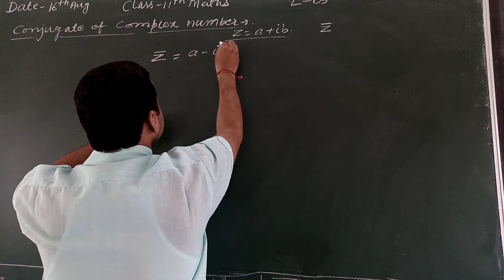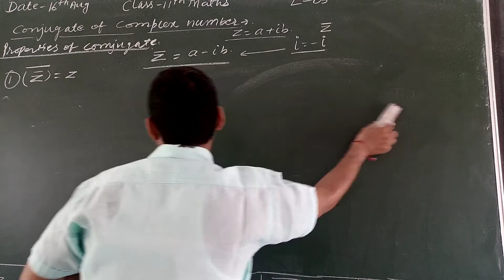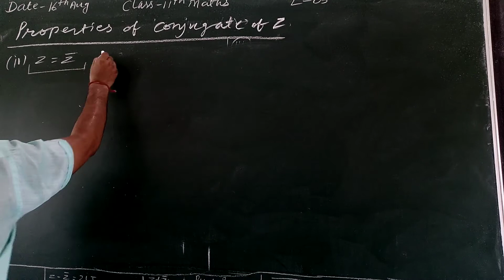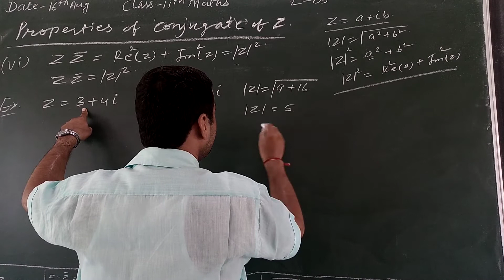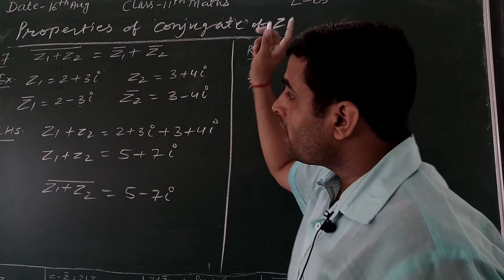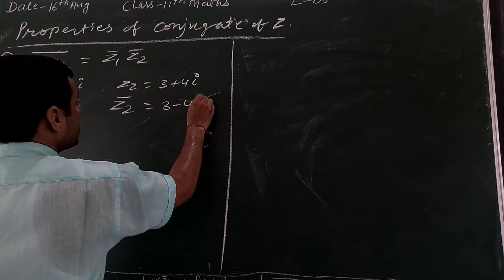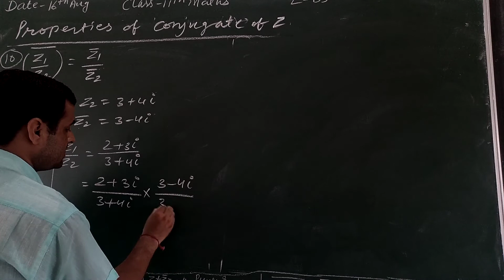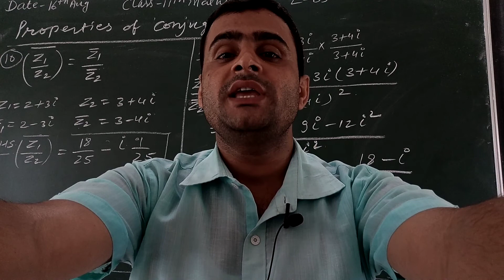CLASS- 11 || 17/08/2020 || TOPIC- PROPERTIES OF CONJUGATE || L-5